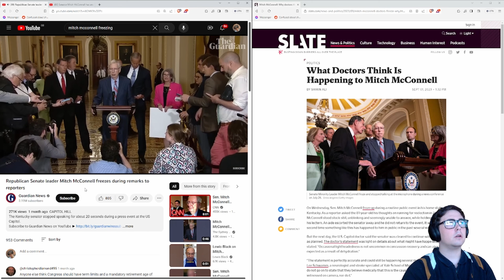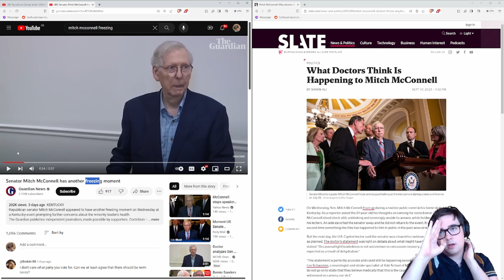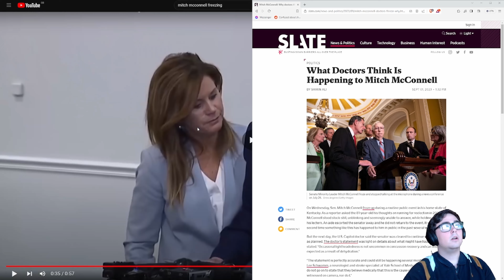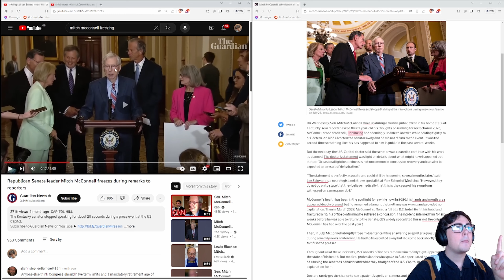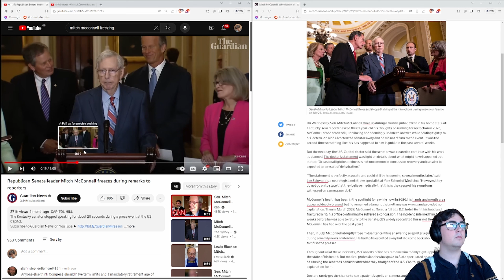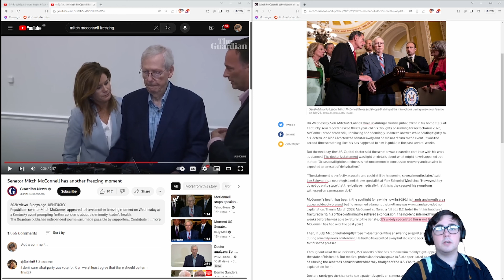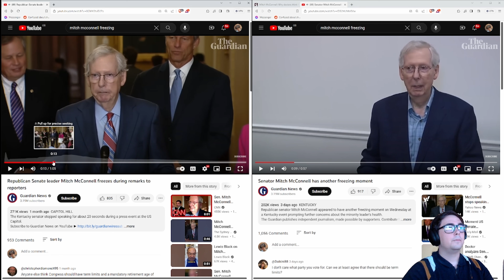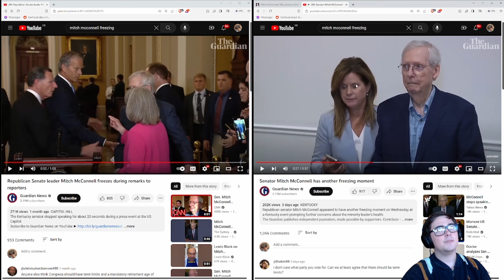Reacting: Senator Mitch McConnell freezing 'episodes'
Over the last 5 weeks videos have been popping up online, in increasing numbers, of US Senator Mitch McConnell having freezing moments during press conferences. What we don't know is that the two events that have been caught on camera during press events are the only two, or whether there have ben other 'episodes' when he isn't in public view. In this video, the first in a new series, I will take a relaxed look (with a beer) at what I have found online and offer my take on this event.